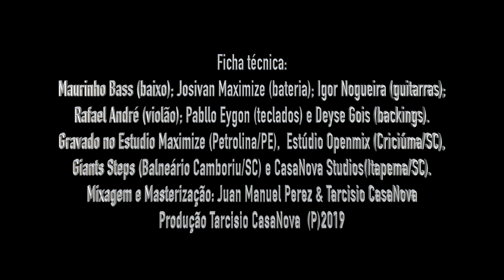GAROTA DOURADA (Motta/Marcucci/Taffo) - Cover do clássico da banda Radio Taxi, lançado em 1982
Essa música foi produzida em 2019 e faz parte do nosso álbum ROCK BRASIL.
Rádio Táxi é uma banda de pop rock criada no início da década de 1980, em São Paulo, Brasil. Ela foi formada por ex-integrantes do Tutti Frutti, banda de apoio da cantora Rita Lee e dos Secos & Molhados: Wander Taffo, Lee Marcucci, Gel Fernandes e Willie de Oliveira, que após gravar o álbum Rádio Táxi em 1983, foi substituído por Maurício Gasperini.